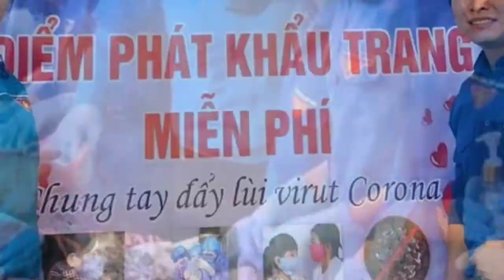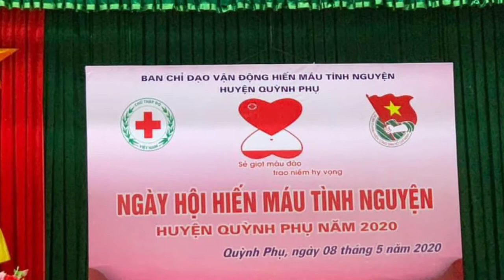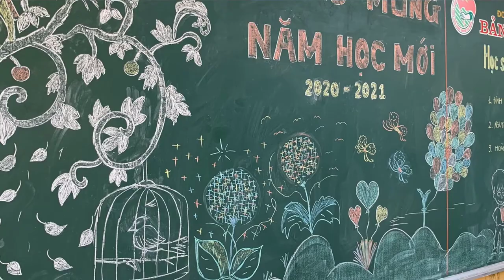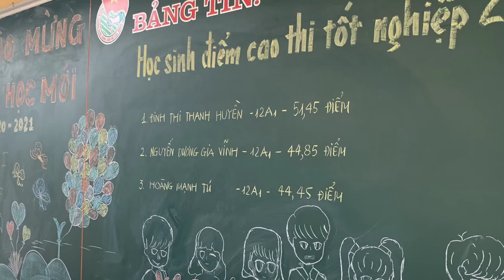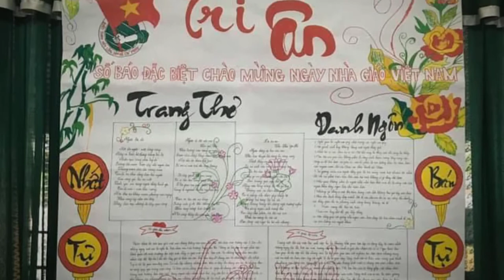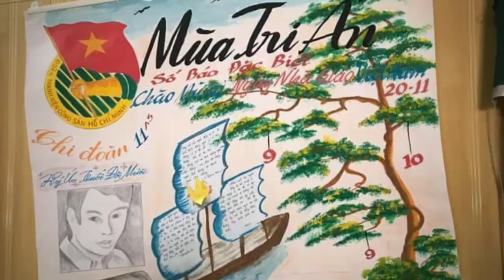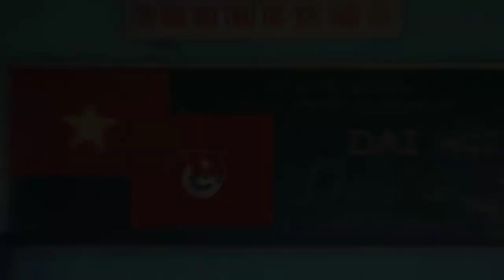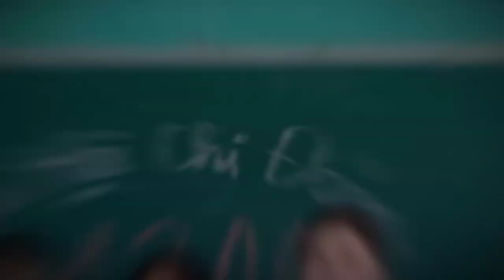Hoạt Động Đoàn TNCS Hồ Chí Minh trường THPT Trần Hưng Đạo, Thái Bình Nhiệm Kỳ 2019 - 2020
Để nhận được những video mới nhất về nhà trường.